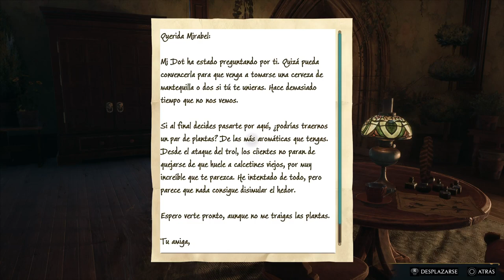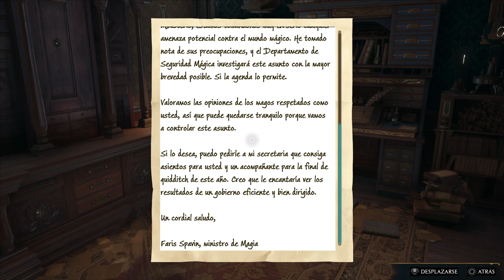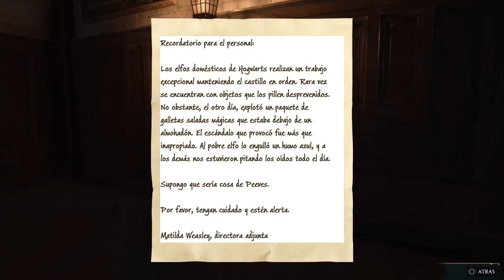Hogwarts Legacy №10 "TAREA DE LA PROFESORA" PS5 HD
Directo resubido